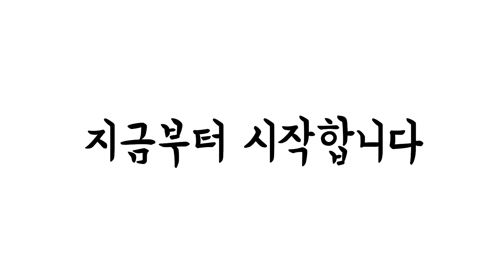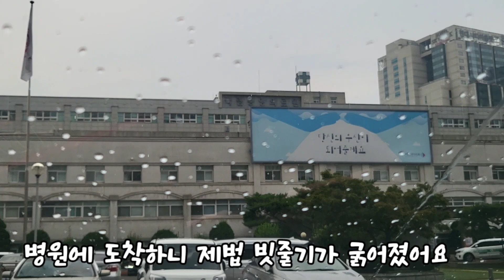[시험관브이로그]시험관시술14차 동결배아 이식4차 10번째이식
2022년7월4일(월)
14차 시험관시술
동결이식 준비 18일째
배아이식 당일

프로기노바 하루3번 총3정
아스피린1.타이유2cc
소론도정3정 3번 하루 총9정
브렉신 시술1시간전쯤 2

눈뜨자마자 갑상선약먹고
타이유2cc 밥먹고
약 다챙겨먹고 은행들렀다
겨우 출근해서 일마무리하고
1시15분 병원 출발
2시병원 도착해서 2시15분쯤
인프라리피드20%짜리 250ml
수액꽂고 시술실러 옮겨서
이식준비 2시35분쯤
동결배아1개(8세포기)이식
40분쯤 끝나고 1시간 정도
누워있다가~침대타고 회복실로
3시40분쯤 이동 이틀동안 잠을
못자서 1시간반정도 자다가
깻는데도 콩주사 반도 못맞음
게임도 했다가 TV도 봤다가 지루한
시간이지만 면역글로블린때
처럼 보대낌은1도 없어서 다행히도
푹쉬다가7시반쯤 퇴원

그동안 주차문제로 한3번정도
나오다 빈정상했는데 오늘은
별말없이 6시간 무료주차처리
패스 암튼 오늘은 일적으로약간
스트레스가 했지만  액땜했다치고

시험관시술 진행은
몸에 이슈없이 이번차수는
무난하게 잘넘어가서 기분좋게
집에오는길에 오빠한테 전화해서
나오라해서 추어탕집들러
속따뜻하게 배채우고 집에오니
9시반이였다~8시반에 일어나서
하루가 너무 길었다~

낼부터 슬기로운 이식시간을
견뎌보자~화이팅!배아야
힘내라 착붙하자🙏💪

🏥💸병원비:299.700원
🏥💉피검사 : 7월15일(금) A9:00
 ▬▬▬▬BGM▬▬▬▬